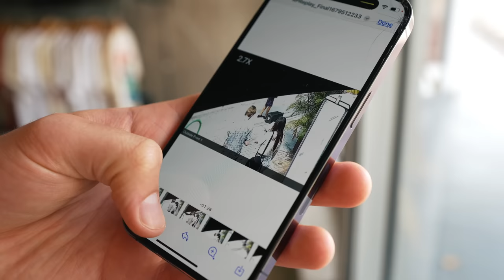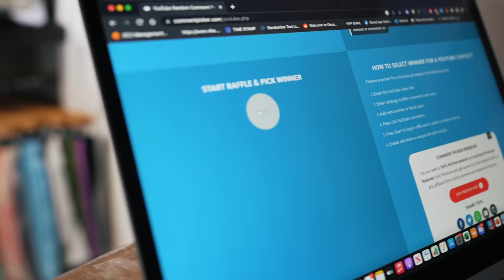SUSPICIOUS MAN PLACES BOMB AT OUR SNEAKER STORE *Police Called*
In our latest video, things heat up in Miami as a mysterious electronic device is left in front of Hyp Miami. Watch as store owner Marcus takes charge and calls the cops to handle the situation. But that's not all - we've got sneaker fever too! Join us for a sneaker market update segment, where we indulge in some delicious chicken wings at the local hotspot Barracudas. And wait till you see the grand finale - store owner Marcus surprises lucky winners in Design District Miami with free Salehe Bembury Crocs! 🎬

• One winner will be chosen at random each week and contacted on Saturday at 1 PM.

• If the winner DOES NOT respond to the call, WE WILL move on to the next random comment.

• The prize is one pair of sneakers in the specified size.

• HŸP Miami will cover domestic shipping costs, but winners outside of the U.S. are responsible for any shipping and customs fees.

Come by and check out the collection today!